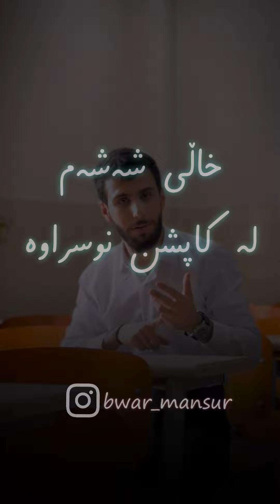ئەزموونی چوار ساڵی زانکۆم لە شەش خاڵدا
🔸پێش ئەوەی خاڵی شەشەم بڵێم با سەرەتا بڵێم کە زۆر زۆرن ئەو خاڵانەی یارمەتیدەرن لە زانکۆ سەرکەوتوو بیت بەڵام ئەوەنەی من درکم پێ کردبێت ئەمانە گرنگترینەکانن

🔸وە ئەگەر ئازیزێک وتی ئایا تۆ خۆت سەرکەوتوو بووی لە زانکۆ وا دێی بۆ ئێمەی باس ئەکەی، بەڵێ الحمدلله ئەگەر دڵنیانەبم لە خۆم نایەم ئاوا باسی بکەم، مەرج نییە یەکەم و ئەوایل بم، بەڵام کاتێك تا ڕادەیەکی زۆر زۆر باش توانیومە جێگەی خۆم دیاری بکەم لە بەشەکەمدا کە شیکاری نەخۆشییەکانە💉👨🏻‍⚕️

خاڵی شەشەم بە تەنها بەس نییە، حەوتەمیش زیاد دەکەین:

🔸شەشەم: نیەتی خۆت دیاری بکە لە چوون بۆ زانکۆ (حوب حوبانێ بکەی سەرکەوتوو نابی😅پۆستێکم لەسەر ئەو بابەتە کردووە لەناو پەیجەکەم هەیە هەر)

🔸حەوتەم: هەتا ئەتوانی سوود لە سەرچاوی دەرەکی و ئینتەرنێت و گووگڵ و یوتیوب وەرگرە و تەنها بە محازەرەکانەوە مەوەستە و هەوڵ بدە شتی گرنگتر و نوێتر فێرببی بەردەوام

ئازیزن❤️